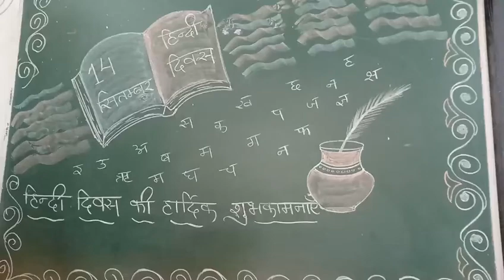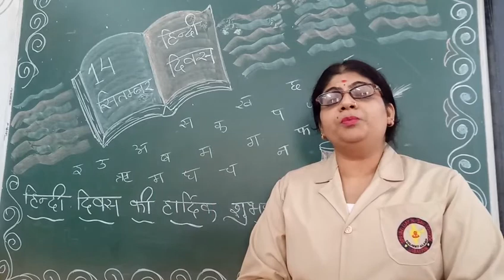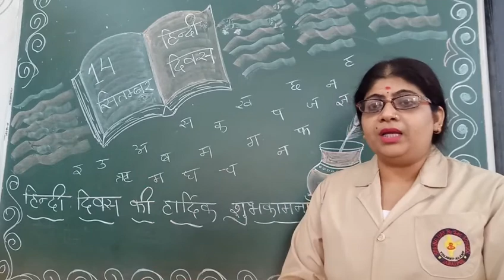हिन्दी दिवस की हार्दिक शुभकामनाएं 🙏🙏🙏